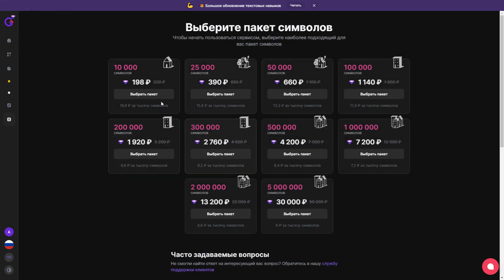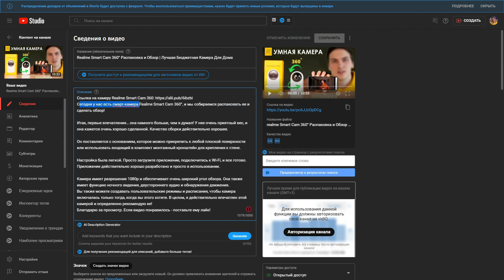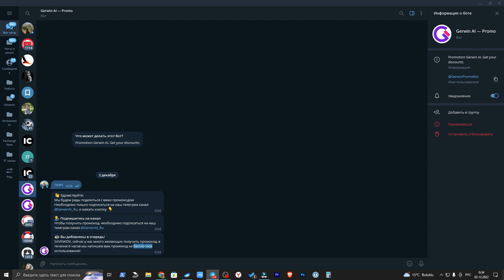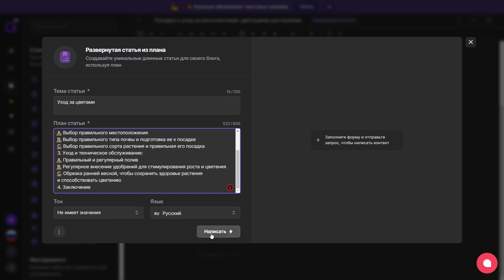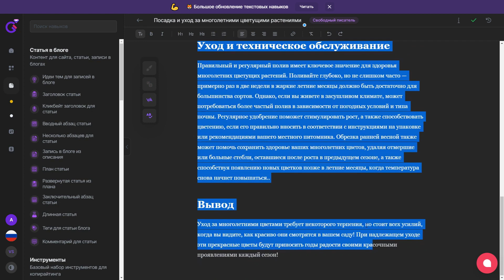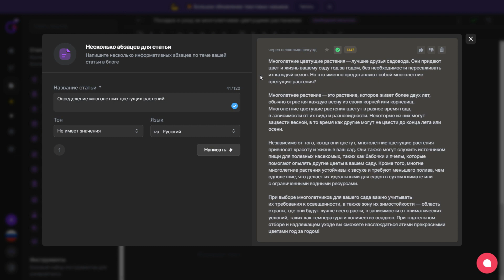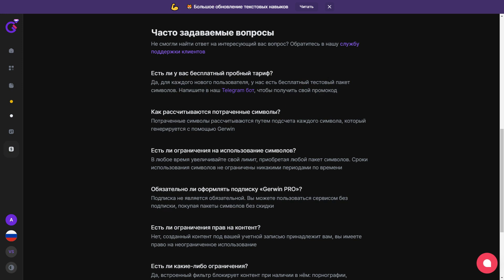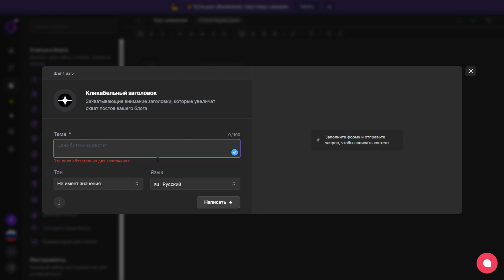Легко ведите социальные сети с помощью искусственного интеллекта и нейросетью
Они позволяют нам оставаться на связи с друзьями, семьей и коллегами по всему миру.

2. Искусственный интеллект теперь может создавать качественные тексты за секунды. Вы можете использовать эти тексты на своём сайте или блоге. Кто-то ведёт каналы на Яндекс Дзен, ВК, инстаграм, Ютубе, и т.д. с помощью текстов, написанных искусственным интеллектом и нейросетями.

По этой ссылке вы получаете 10 000 символов бесплатно:
Поддержи мой канал 👍 и 🔔